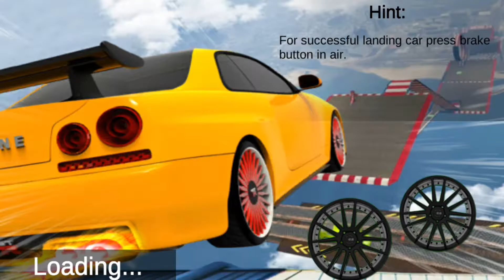GT Car Mega Ramp Jumping 3D -Crazy Car Stunts 2020-Trucos De Coches GT Locos Extremos-Android Games.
GT Car Mega Ramp Jumping-Crazy Car Stunts 2020: 3D-Trucos De Coches GT Locos Extremos-Android Gameplay.

¡Prepárate para el juego de saltos de mega rampa imposible más emocionante de tu vida!
Conduce súper autos extremos y completa desafíos imposibles de acrobacias en mega rampa en los cielos. Prepárese para ponerse al volante de un automóvil impresionante y conducir en pistas retorcidas y con curvas extremas con el desafío de conducción de acrobacias de Dragon Road en esta carrera de autos 2020 en pistas imposibles. Este juego de acrobacias imposibles de coches súper deslumbrantes te dejará boquiabierto con algunas acrobacias locas. El increíble entorno de acrobacias en las nubes hace que este juego sea más emocionante. Todo lo que necesitas son habilidades extremas de conducción de automóviles para conducir con seguridad en pistas difíciles y pistas en zigzag. Obtenga la sensación de un verdadero piloto de acrobacias para su vida en alturas de cielo realmente locas para lograr desafíos de conducción de carreras de acrobacias locas. Las acrobacias extremas de autos GT gt 2020 pueden ser un gran desafío para usted y habrá sido un piloto competente con grandes habilidades para Completa todas las emocionantes misiones de conducción que te asignaron. Por lo tanto, aumente sus energías y póngase al volante de un automóvil con retraso en el crecimiento modificado muy alto en pistas imposibles para demostrar sus habilidades. Espere desafíos y problemas sorprendentes en caminos difíciles en este juego Impossible stunts de conducción de automóviles. Tendrás el coche de acrobacias de corredor y disfrutarás de las acrobacias imposibles de conducir del coche inteligente sin límites en los cielos. Demuestra tus habilidades de conducción en este imposible saltos de autos de pista 2019 y conviértete en un conductor de carreras extremas con acrobacias imposibles. La conducción peligrosa de automóviles con retraso en el crecimiento es un juego de conducción difícil en pistas en zigzag de rampas. Los vehículos son realmente nuevos y están marcados con una física loca de simulación, frenado, giro y conducción. Tendrá que bucear como loco a toda velocidad para completar las misiones a tiempo.
Mega ramp car El salto y las acrobacias 2020 ha regresado a una velocidad real con controles y mecanismos fáciles de aprender. Este súper conductor de autos acrobáticos es un juego desafiante y de ritmo rápido para jugar. Tu práctica constante y tu deseo te ayudarán a ganar la carrera súper atrofiada. Disfruta de este increíble y emocionante juego de conducción de retraso en el crecimiento con habilidades especializadas y participa con otros jugadores para derrotarlos.
: Controles de coche fáciles de usar
: Gráficos HD de calidad impresionante
: Sonidos reales del motor
: Peligroso entorno de montaña en la colina.
: Fabulosos efectos de sonido.

Get ready for most thrilling impossible mega ramp car jumping game of your life!
Drive extreme super cars and complete impossible mega ramp stunts challenges in skies. Prepare yourself to get behind the wheels of stunning car and drive on twisted and extreme curvy tracks featuring dragon road stunt driving challenge in this car racing 2020 on impossible tracks. This super stunning car impossible stunts game will surly blow your mind with some insane stunts. The amazing made stunts environment up in clouds make this game more exciting. All you need extreme stunt car driving skills to drive safely on tricky tracks and zigzag tracks. Get the feeling of a real stunt car driver for your life on real crazy sky heights to accomplish insane stunts racing driving challenges.Extreme crazy gt car stunts 2020 may be a great challenge for you and you will have been a competent driver with great skills to complete all the thrilling driving missions assigned to you. So boost up your energies and get behind the steering wheel of a very high modified stunting car driving on impossible tracks to prove your skills. Expect amazing challenges and problems on tricky paths in this Impossible stunts car driving game.
Game Features:
: Easy to use car controls
: Awesome quality HD graphics
: Real engine sounds
: Dangerous hill mountain environment.
: Fabulous sound effects.

Keywords
Mega Ramp Car Jumping,
Crazy Car Stunts 2020: 3D,
Impossible car stunts tracks 3d,
Extreme car driving,
car simulator games,
android Gameplay,
Mega Ramp Car Racing android,
Car Extreme Racing,